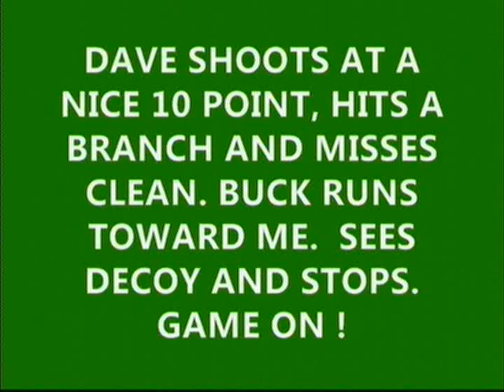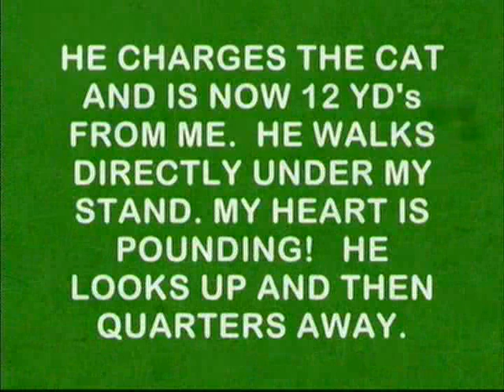Bowhunting - BHPTV - Hunt Journal 2009 (10pt) - Shawn Misener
Watch as BowHunterPlanet.com's Shawn Misener takes you through his 2009, 10-Point Private Land deer kill.   BHPtv is amateur video shot of BHP editors, hunting, storytelling, giving strategies, reviewing products, giving tips, and DIY instructions.  Unlike shows you see on TV, BHPtv is for the average hunter, it shows how hard work can pay off.

This is real, this is hunting, this is BHPtv!